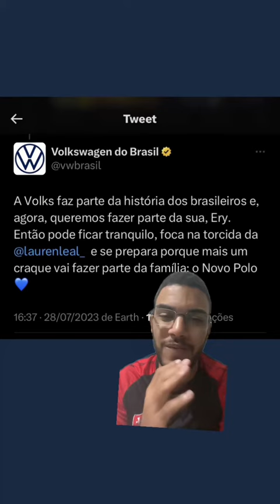PAI DE JOGADORA PASSA PERRENGUE NA AUSTRÁLIA, MAS GANHA CARRO NOVO DE PRESENTE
Oi, tudo bem? Curtiu? Então pesquisa meu nome por aí e me segue para não perder nada.